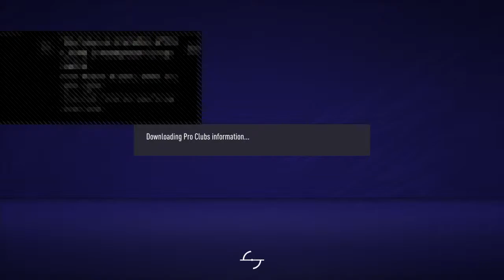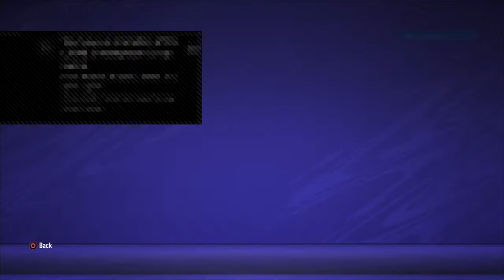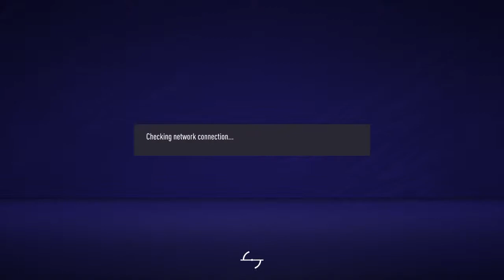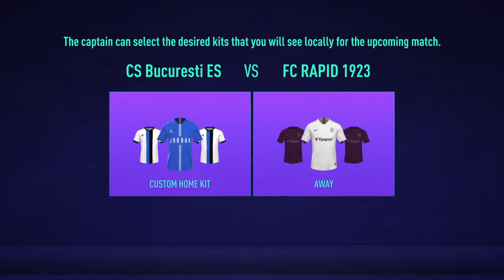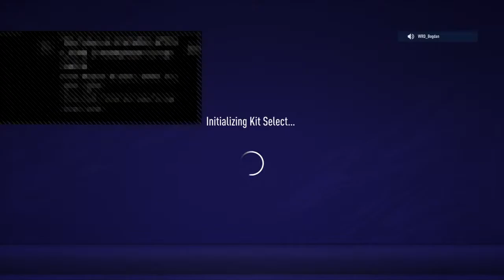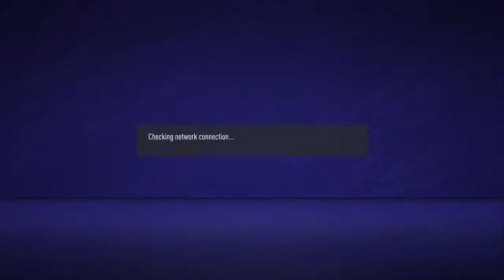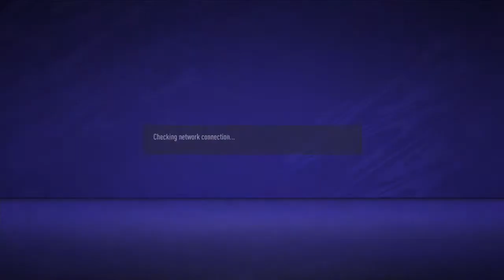CS Bucuresti eSports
Salut ! Numele meu este Bogdan si. m-am gândit sa ma apuc de Gaming.